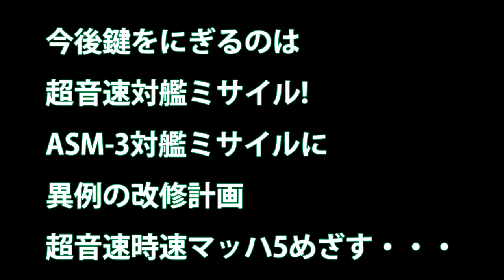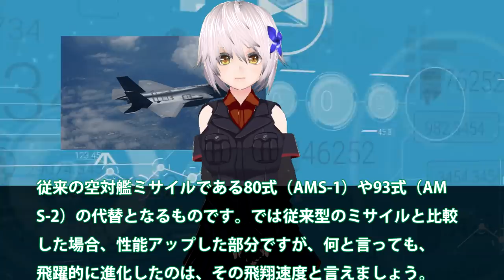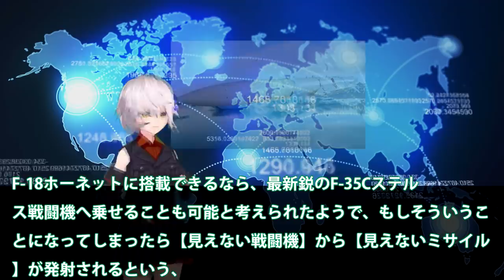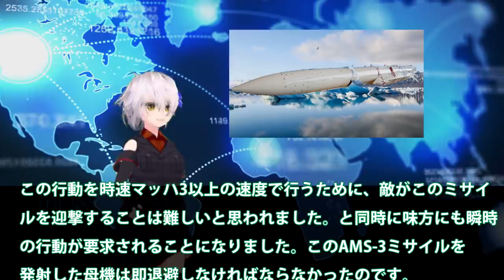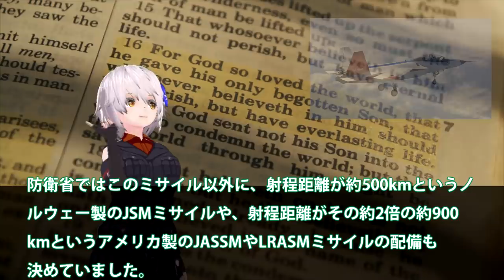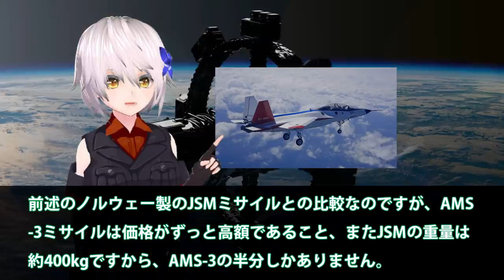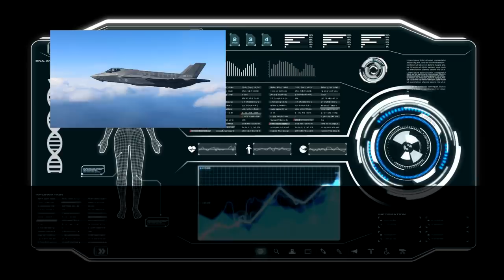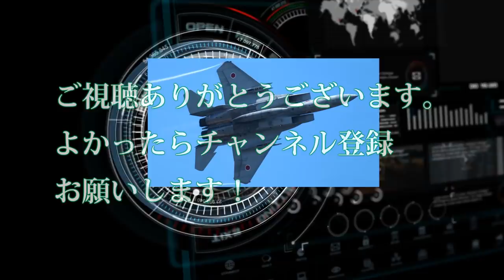今後鍵をにぎるのは超音速対艦ミサイル!ASM 3対艦ミサイルに異例の改修計画超音速時速マッハ5めざす・・・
関連動画

ファランクス トマホーク 巡航ミサイルを撃墜の瞬間 シウス CIWS Phalanx cruise missile BGM-109 Tomahawk
【ファランクス20mmガトリング砲】1秒で75発を発射する全自動迎撃システム

引用・転載「出典：海上自衛隊ホームページ」
引用・転載「出典：航空自衛隊ホームページ」
引用・転載「出典：陸上自衛隊ホームページ」

【ゆっくり解説】第四回兵器解説ミサイルって避けられるの？ミサイルの種類と戦闘機が行う対策について
ロシア軍の艦隊を消し去る航空自衛隊F-2A 対艦ミサイルで飽和攻撃 エースコンバットアサルトホライゾン
エースコンバット7 自衛隊塗装風F-2 「横浜港」で猛烈な対艦ミサイル攻撃 DLC ミッション2
【映像公開】ロシア最東端で超音速対艦ミサイルＰ－８００「オーニクス」の発射試験